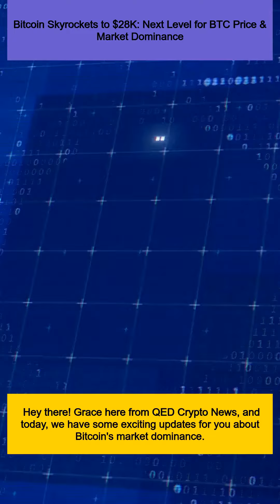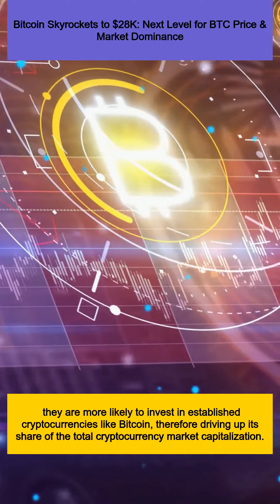Bitcoin Skyrockets to $28K: Next Level for BTC Price & Market Dominance